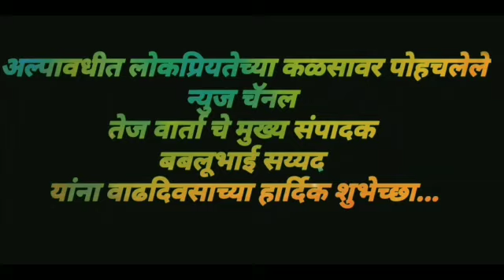कर्जत- खोसे परिवाराच्या पुढाकाराने नियमांचे पालन करत मुलीचा आदर्श विवाह संपन्न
कर्जत
सामाजिक राजकीय कुटुंबियानी समाजातील रूढी परंपरा मध्ये बदल घडविण्यासाठी पुढाकार घेतला तर नक्कीच समाजात आदर्श कार्यपद्धती  निर्माण होते त्यामुळे कर्जत येथे खोसे परिवाराने पुढाकार घेऊन आपल्या मुलीचा शुभविवाह अत्यंत साधे पद्धतीने घरगुती पद्धतीने सोशल डिस्टन्स व कायदेशीर बाबी पाळत साजरा केला व सर्वाना याच पद्धतीने विवाह सोहळे करण्याचे आवाहन केले.
                 गेल्या दोन महिन्यांपासून कोरोना प्रादुर्भावाच्या पार्श्वभुमीवर जगाच्या पाठीवर अनेक बदल झालेले दिसत असतांना आता लग्न सोहळेही अतिशय साध्या पद्धतीने होत आहेत. असे लग्न करणारे कुटुंब हे साध्या पद्धतीने विवाह सोहळे साजरे करुन समाजापुढे निश्चित एक वेगळे आदर्श निर्माण करीत आहेत.
 या शुभ विवाहात मोठा डामाडोल नाही, वराती, पंगती, मंगल कार्यालय डीजे, वाजंत्री अशा बाबीना फाटा देत हौसमौजेला मुरड घालत हा खर्चिक  सोहळा साध्या पद्धतीने साजरा केला जात आहे.
                  असाच एक लग्न सोहळा कर्जत येथील शिक्षक कॉलनीमधे अतिशय साध्या पद्धतीने पार पडून तो कौतुकाचा विषय ठरला आहे.  मराठा महासंघाचे जिल्हाध्यक्ष, कर्जत येथील साई एच.पी. गॅसचे वितरक व विविध कार्यात अग्रेसर असणारे बिभीषण माणिकराव खोसे पाटील यांची कन्या अमिता आणि कांबळेश्वर बारामती येथील उत्तम दशरथ खलाटे पाटील यांचे चिरंजीव गौरव यांचा शुभविवाह चार महिन्यांपूर्वी ठरला होता.  विवाहासाठी पत्रिका, मंगल कार्यालय सर्व निश्चित झाले असताना गेल्या दोन महिन्यांपासून कोरोना प्रादुर्भावाच्या पार्श्वभुमीवर लॉकडाऊन सुरु असल्याने या दोन्ही कुटुंबाने समन्वय साधून विवाह सोहळा घरातील मोजक्या
लोकांच्या उपस्थितीतच करण्याचे ठरविले त्यास वधू वर यांनी ही हौसेला मुरड घालत होकार दिला आणि सोमवारी लग्न सोहळा पार पाडण्यात आला यावेळी उपस्थितांना मास्क आणि सॅनीटाइझर वाटून अगदी शिस्तबद्ध आणि सुरक्षिततेचे सर्व नियम पाळून विवाह संपन्न झाला.